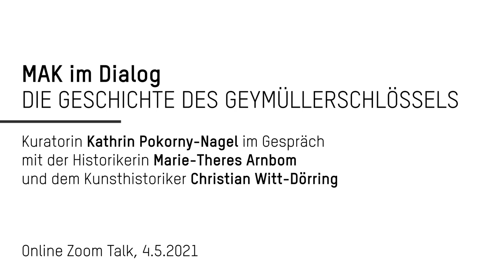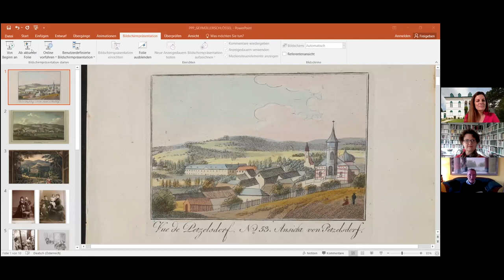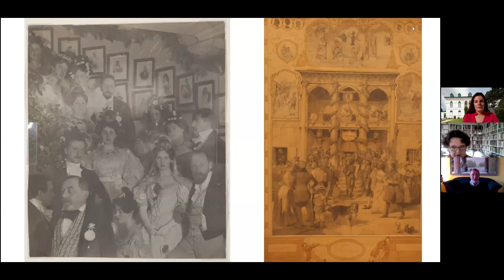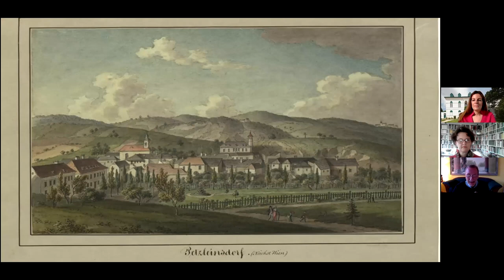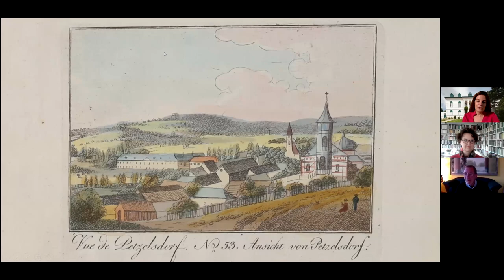MAK im Dialog: Die Geschichte des Geymüllerschlössels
Kuratorin Kathrin Pokorny-Nagel im Gespräch mit der Historikerin Marie-Theres Arnbom und dem Kunsthistoriker Christian Witt-Dörring

Eingebettet in das historische Umfeld wird die Geschichte des Geymüllerschlössels von seiner Entstehung bis zu seiner musealen Nutzung nachgezeichnet.

MAK im Dialog
Neue Online-Talkreihe zu aktuellen MAK-Ausstellungen

An Dienstagabenden laden Kurator*innen des MAK Gesprächspartner*innen ein, um über laufende MAK-Ausstellungen zu sprechen. In den Online-Talks geht es um besondere persönliche Einblicke und Hintergründe, künstlerische Intentionen, Motivationen u.v.m. Hören Sie zu – und diskutieren Sie mit!

Curator Kathrin Pokorny-Nagel in conversation with historian Marie-Theres Arnbom and art historian Christian Witt-Dörring

Embedded in its historical context, the story of the Geymüllerschlössel from its creation to its use as a museum will be traced.

MAK Dialogues
A new series of online talks on current MAK exhibitions

On Tuesday evenings, MAK curators invite discussion partners to talk about current MAK exhibitions with them. The online talks focus on unique personal insights and background information, artistic intentions and motivations, and much more. Listen in—and join in too!